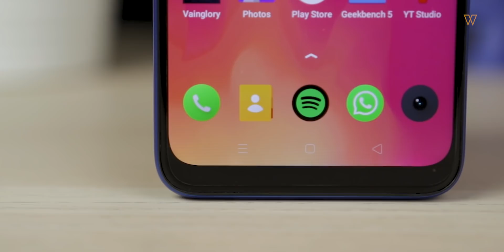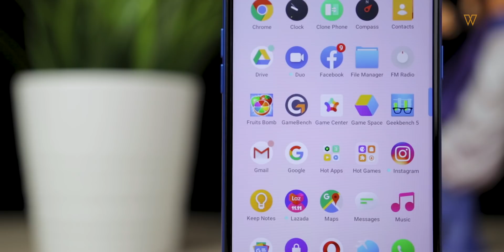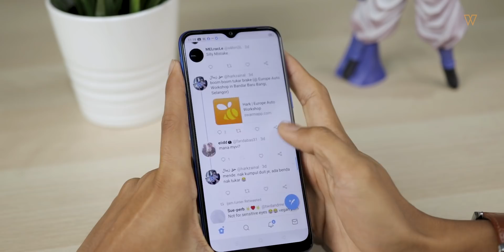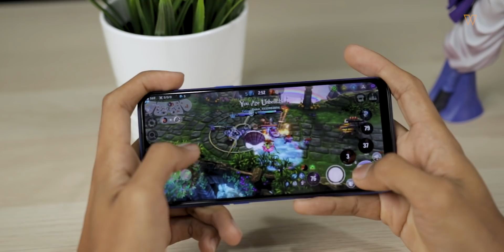Menarik ke Realme 5 ni?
Realme 5 Pro sememangnya mendapat tempat dihati pemerhati, namun Realme 5 tidak boleh kita lupakan

Peranti ini datang dengan variasi 3GB RAM dengan 64GB ROM, dan 4GB RAM dengan 128GB ROM. Peranti ini dilengkapi cip snapdragon 665 yang digandingkan dengan ColorOS 6 sebagai interface dan menggunakan Android 9 Pie.

Jadi untuk maklumat lebih lanjut tentang Realme 5, mari ikuti video ini.